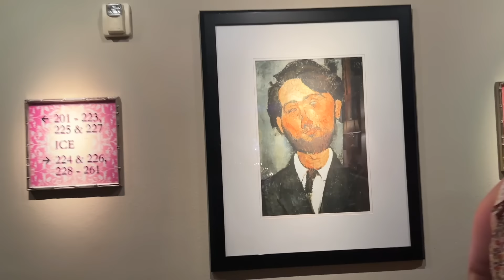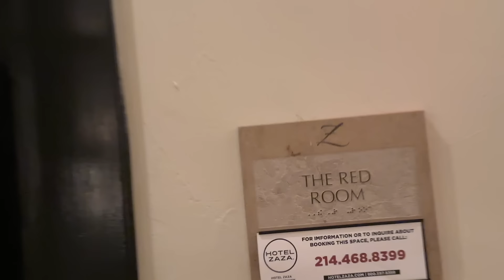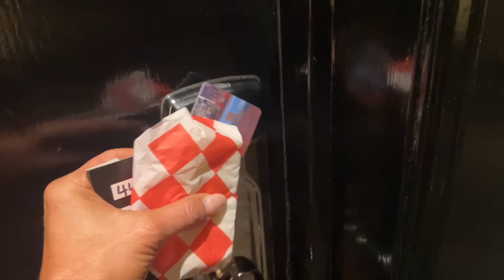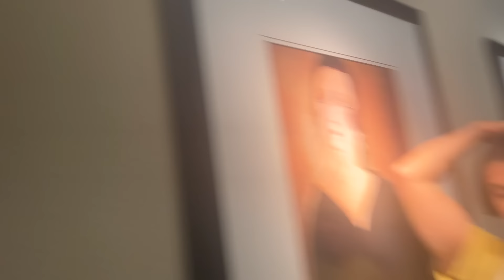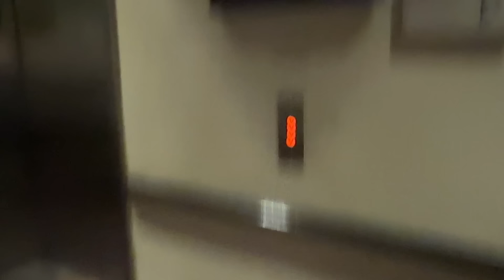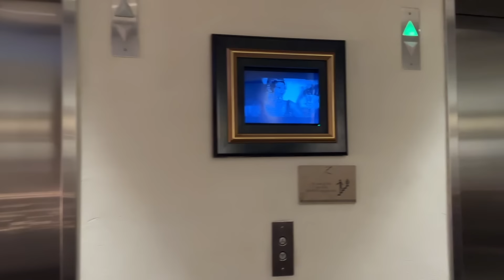48 HOURS in HAUNTED HOTEL ...BAD IDEA!!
48 HOURS in HAUNTED HOTEL ...BAD IDEA!!

👍 If you would stay the night in a haunted hotel!

We are doing another haunted investigation, this time at the a hotell in downtown Dallas, TEXAS. We have been wanting to stay here for awhile so we decide to book a room for the night and see if we can see any ghosts or other paranormal activity. Before it gets dark, Mellisa and Aubrey and Avery check out the hotel and outside the hotel and before it even gets dark weird stuff starts to happen. Then we head out for dinner before we investigate the hotel during the night.

Legend has it that a woman staying at this place a long time ago either fell out of the window or jumped or maybe was pushed! But supposedly people can see a woman walking the halls and a  woman screaming or see things that they can't explain in the halls.

Who knows what we will find!!